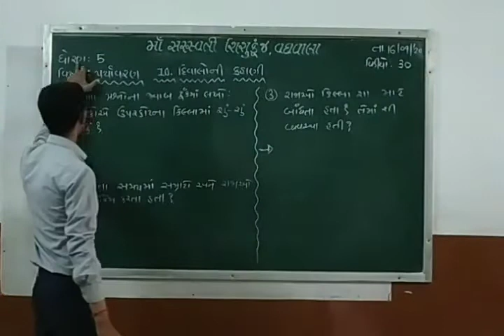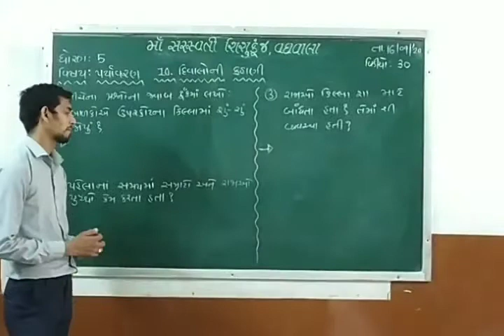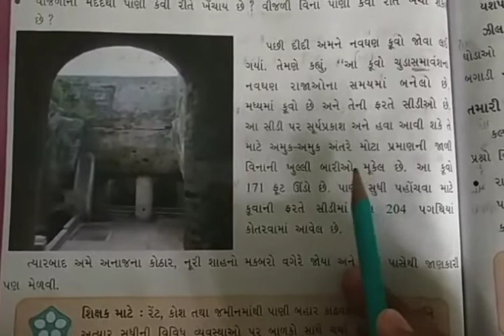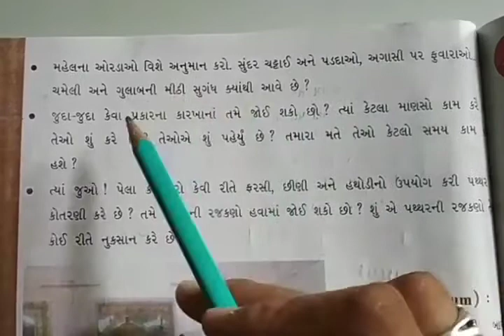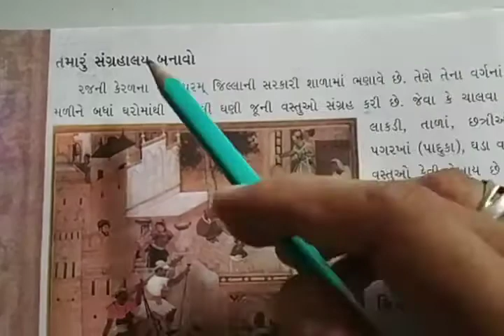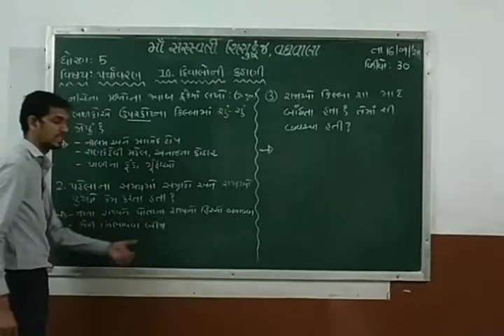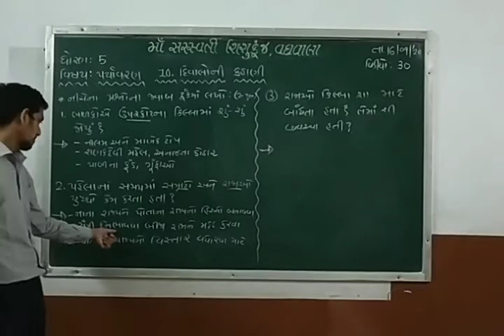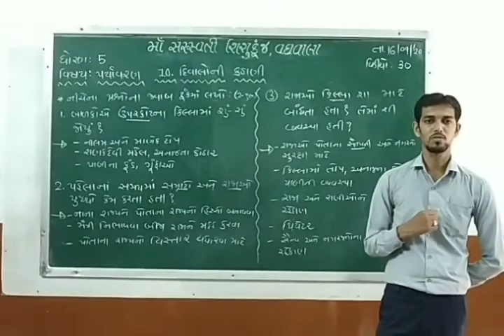Std 5 EVS